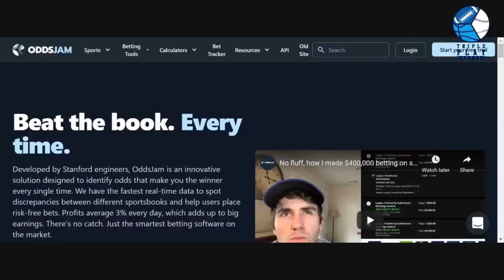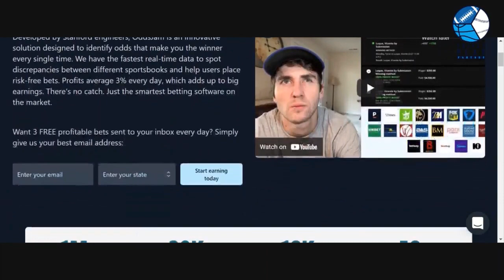2022 1st Round NBA Mock Draft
"Coach" James Lewis @jlewis0789 and Kevin Coleman breaks down the 2022 NBA Draft by alternating picks and drafting the first round of talent.

timecodes
0:00 2022 NBA 1st Round Mock Draft
01:12 1 Holmgren
03:08 Banchero
07:03 Jabari Smith
08:55 Ivey
12:06 5 Keegan Murray
14:20 Sharpe
16:38 Mathurin
18:44 AJ Griffin
22:00 Johnny Davis
23:30 10 Duren
25:38 Mark Williams
27:22 Tyty Washington
29:13 Agbaji
31:06 Branham
32:00 15 Dyson Daniels
33:35 Sochan
34:45 Eason
35:15 Kendall Brown
36:40 E.J. Liddell
37:38 20 Wesley
39:00 Chandler
40:15 Jovic
41:28 Jaden Hardy
42:42 Beauchamp
44:18 25 Baldwin Jr.
45:20 Kessler
46:37 Keels
47:35 Christie
49:05 Justin Lewis
49:38 McGowens

The Coaches Corner Team includes: @TripPlayFantasy our Twitter/IG page
James (Coach) Lewis @jlewis0789 on IG and Twitter
Kevin Coleman @DaBoys_23

Our Triple Play Fantasy YouTube Channel has great content dropping every day including:
Fantasy Baseball
Fantasy Basketball
Fantasy Football
The Call Up
Coaches Corner
Super Fantasy Bros.
Fantasy Foodies
Movie Minute reviews

The Team includes: @TripPlayFantasy our Twitter
David (DMendy) Mendelson @DMendy02
Eric (Doc) Mendelson @tripplayfantasy
James (Coach) Lewis @jlewis0789
Brad (Bradstradamus) Kilgore @SirBradleeK
Art (Little Cheesecake) @Art_T_Z
Kevin Coleman @DaBoys_22
Jacob Dunne @AintDunneYet
Johnny Foosball @johnnyfoosball3
Marty Tallman @Marty_Tallman
Zach Berger @FFChalupaBatman
Alex Matteo @AlexMatteo94
Joe Pepe @JPep20
Tobe Zientek @Z2Fantasy
Cristian Crespo @CCres_26
Matt Goodwin @TheCorkedMatt